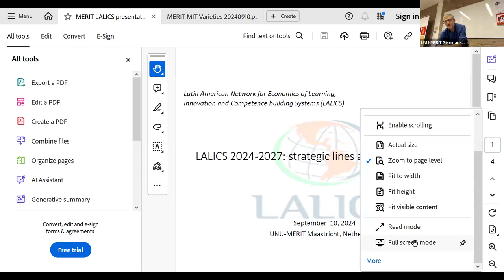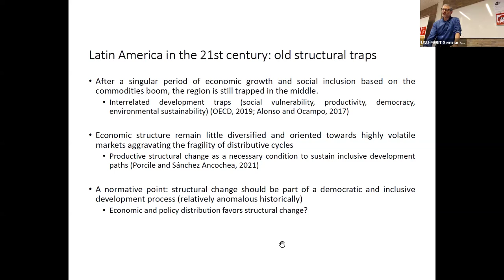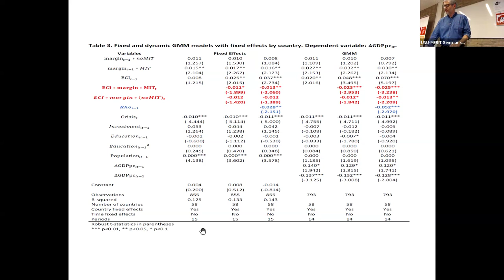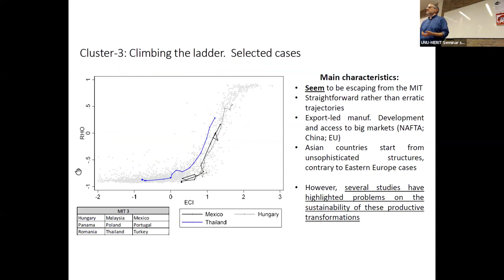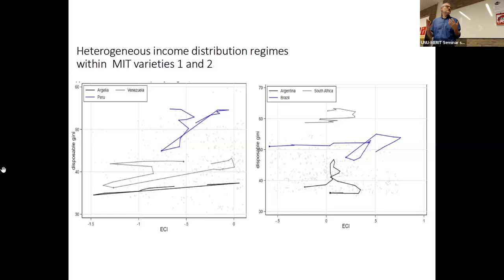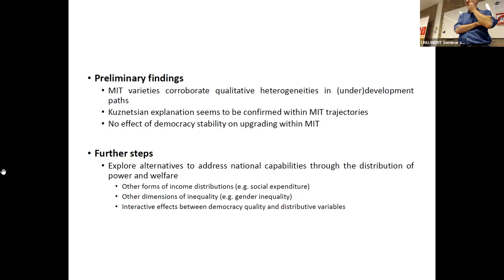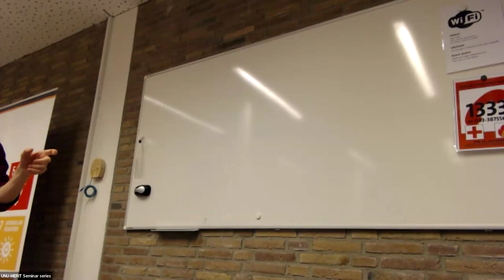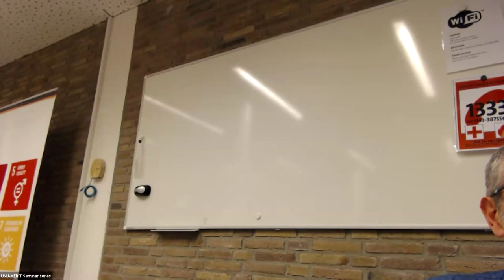Varieties of Middle-income Trap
Varieties of Middle-income Trap: A Latin American Perspective on Structural Change Trajectories and External Demand Constraints

Prof. Dr. Carlos Bianchi

UNU-MERIT's UNESCO Chair on Science, Technology and Innovation for Sustainable Development for Latin America hosted a research seminar featuring Prof. Dr. Carlos Bianchi from the Institute of Economics at the University of the Republic (UDELAR) in Uruguay.